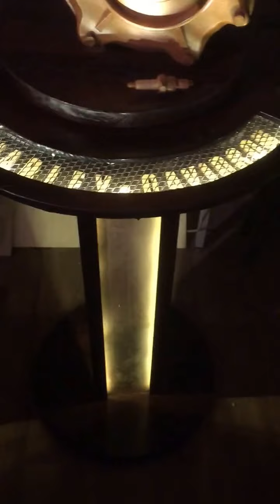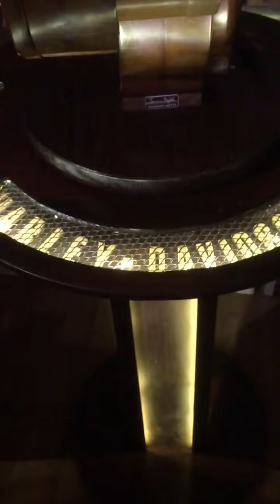Wood Art H-D